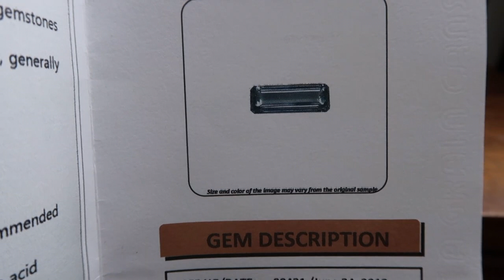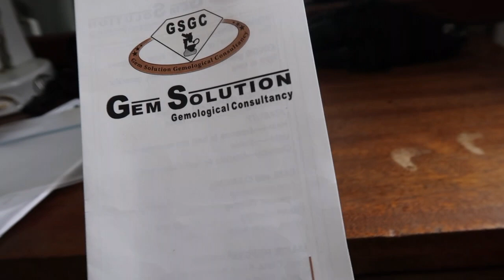$200,000 LUXURY BIRTHDAY HAUL | Gemstones, Gucci & More | luxury 2019 | LUXURY ACCESSORIES HAUL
I usually treat myself, but especially on my birthdays. I love genuine earth mined diamonds and gemstones that can appreciate in value and i can wear them when going for an event and then store them at the bank vault or my jewelers vault when i do not have any Galas or function to attend :-) This year  is not an exception. I bought this almost $200,000 earth mined Flawless non treated huge jumbo and rare 338 ct aquamarine. it is so huge i am not sure if to have it made into a necklace by my jeweler or just sell it. i have it currently listed on both poshmark and my ebay store ((see links below) while i decide the necklace design that will enhance the fabulous step cut of the icy bluish green aquamarine. I decided to also purchase some designer items that my saner side have resisted purchasing. So i also got the Gucci Pineapple or Ananas sunglasses see the link for it below as well as the Gucci about $3000 embellished turban and a few other pieces including 2s pant by designer  3.1 philip lim patent leather pants.

Hope you enjoyed  watching my Luxury birthday Haul!! XoXO Fashionista Professor

 Shop what I bought below though the Crystal embellished Gucci Turban is sold out.

Rare earth mined 338 ct icy light greenish blue Aquamarine ...

Sold out at Neiman Marcus and Saks , but Barneys Still have them .

3.1 Phillip Lim Black patent Leather Ankle Zip Leggings Pants Sz 2..